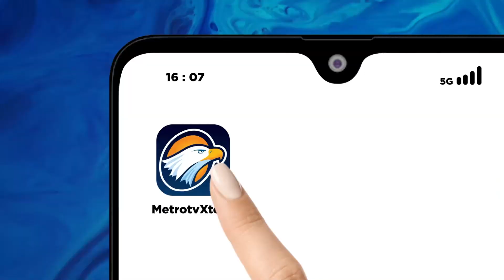H-3 Natal, Ratusan Kendaraan Memenuhi Kantong Parkir Pelabuhan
MetroTV, Hingga siang ini kondisi Pelabuhan Merak masih padat oleh kendaraan yang akan menyeberang ke Pulau Sumatera, baik dermaga eksekutif maupun dermaga reguler dan di prediksikan puncaknya gelombang pertama akan terjadi pada malam nanti hingga besok hari.